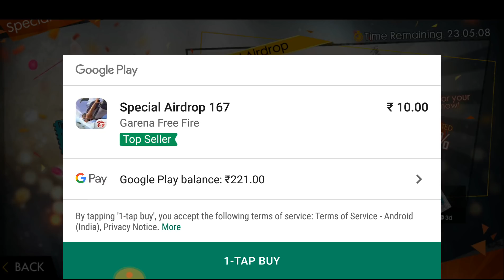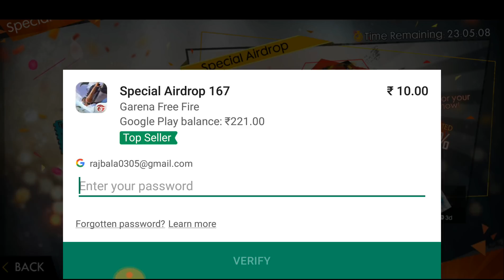How to Get 300 Diamonds in Just 10 Rupees? || Special Airdrop 100% Working Trick in Free Fire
How to Get 300 Diamonds in Just 10 Rupees?

Special Airdrop 100% Working Trick in Free Fire

How To Get 10 Rupees Special Airdrop in Garena Free Fire?

This is a 100% working trick.

You can get 299 diamonds & a bundle in a 83% special discount in a special airdrop in 10 Rs.

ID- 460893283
Username- ankurshharma

#10₹specialairdrop
#83%discount